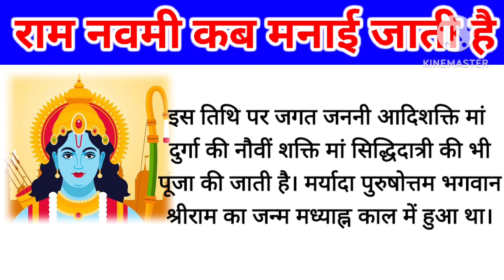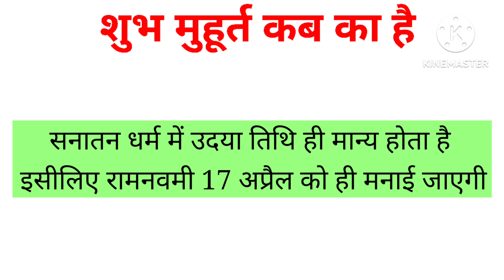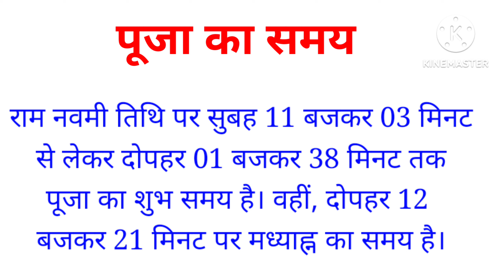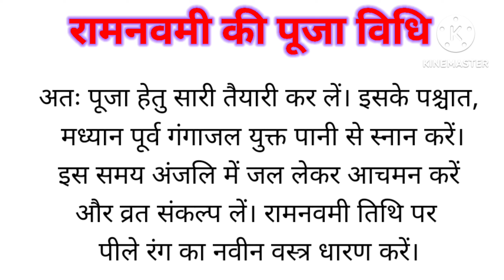रामनवमी 2024 में कब है | Ramanavami 2024 Date And Time |Ramnavami 2024 Mein Kab Hai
रामनवमी 2024 में कब | Ramanavami 2024 Date And Time | Ramnavami 2024 Mein Kab Hai | Ramanavami 2024 | जानिए दिन व तारीख पूजा मुहूर्त | Navami 2024 Mein Puja Shubh Muhurat In India | Naresh Youtuber

ramnavami kab hai
ram navami kab hai 2024
ramnavami
2024 mein ramnvami kab hai
ramnavmi 2024
2024 mein ram navami kab hai
2024 me ram navami kab hai
ram navami
रामनवमी कब है
ramnavami kitne tarikh ko hai
ram navami 2024
ram navami kitne tarikh ko hai
2024 ka ram navmi kab hai
ram navami date 2024
2024 ram navami kab hai
रामनवमी